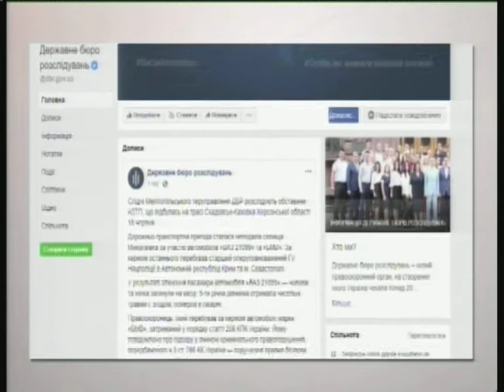19.06.2019. Новини. 13:30